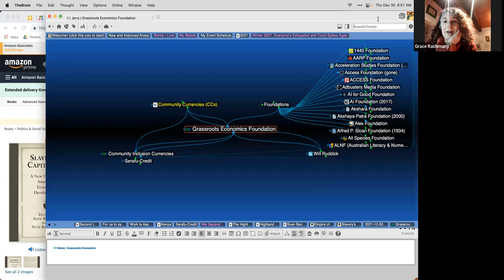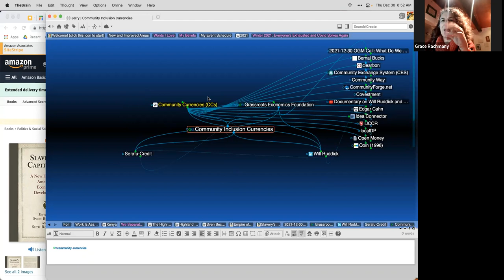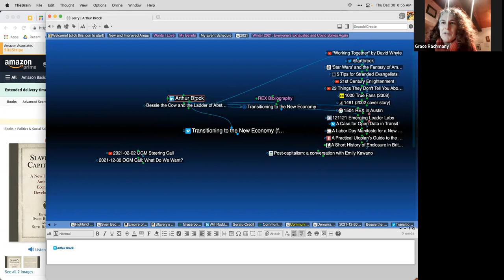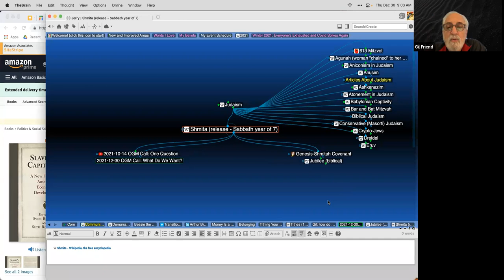2021-12-30 OGM Call: What Are the Qualities We Would like to Increase within the World and Why?